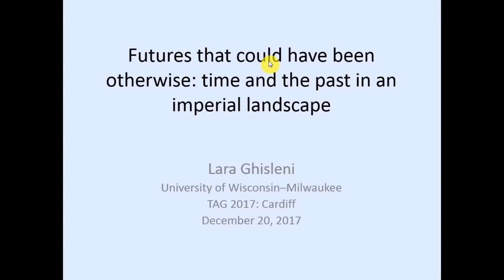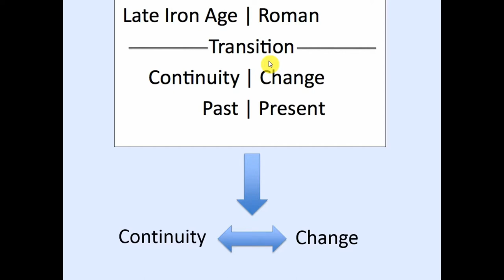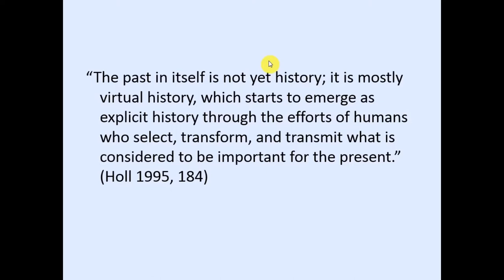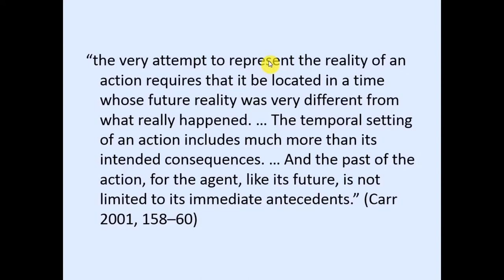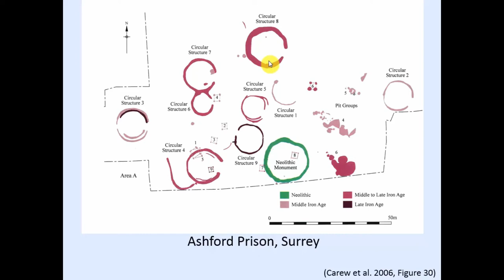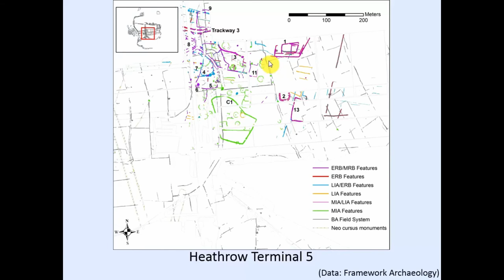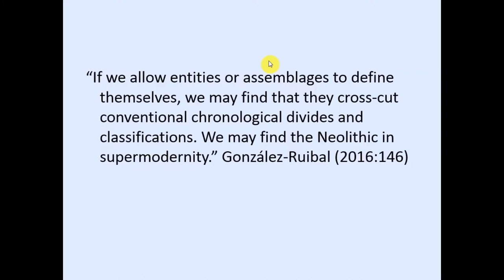Futures That Could Have Been Otherwise: Time and the past in an Imperial landscape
This paper considers the past in terms of its potential futures, exploring the implications of this perspective for an understanding of time and historical process. Such an archaeology centred on possibilities seeks to trace not only the elements that appear to undergird or guarantee a particular trend or outcome, but the heterogeneous conditions of emergence that could have been oriented toward different anticipated futures. The goal is to confront the spectrum of variability in which past actions were mobilized, possibilities that might challenge, coexist, or conflict with a hegemonic or presumed inevitable narrative. Focusing on the Roman occupation of southern England, the paper explores the meaning of long-term trends in the context of multiple potential futures for the past, engaging with intersections of time traditionally segmented into sequential period divisions. The analysis explores how cycles of settlement use and disuse activated past contexts for interaction, including Neolithic and Bronze Age earthworks and fields, as contingent yet potent sites of social articulation in Iron Age and Roman landscapes, reframing understandings of continuities and ruptures during imperial occupation.

Laura Ghisleni (University of Wisconsin–Milwaukee)